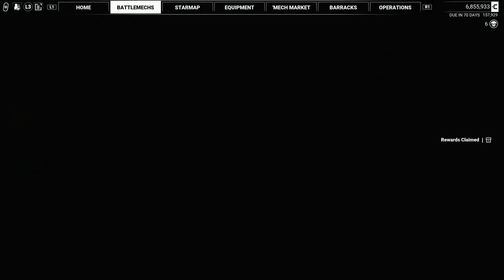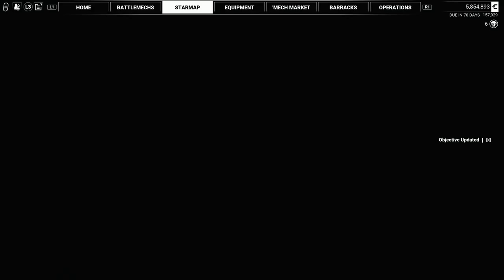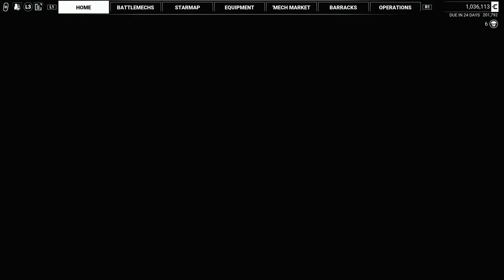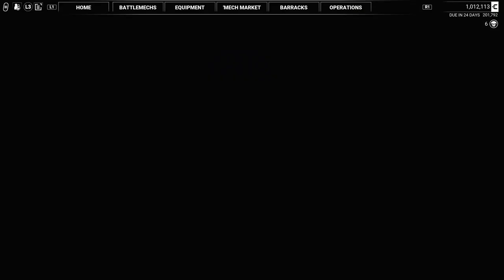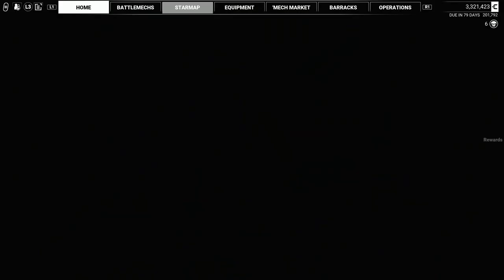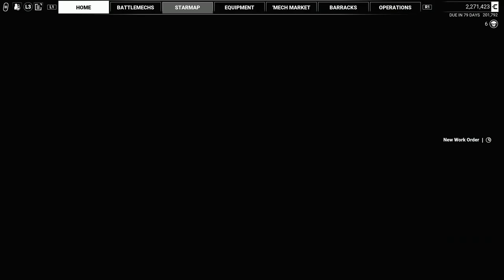MECHWARRIOR 5: MERCENARIES - PS5 WALKTHROUGH - PART 4 - COLLATERAL DAMAGE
MECHWARRIOR 5: MERCENARIES Gameplay Walkthrough Part 4 includes the missions...

Target Of Oppertunity
Collateral Damage

This no commentary HD walkthrough for MECHWARRIOR 5: MERCENARIES available on PC PlayStation 5 Xbox Series X|S will include the Full Game Main Campaign Story Missions Side Missions Collectibles Cutscenes Gameplay and Ending.